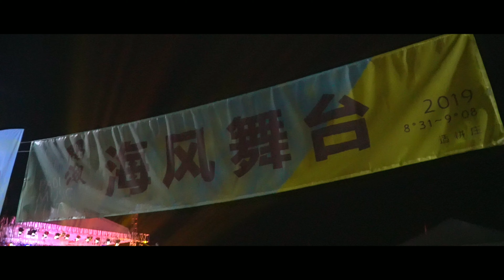Sekinchan 适耕庄 - 稻海音乐节 Padi Music Festival 2019 By A6500 & Weebill Lab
My first production using Sony A6500 , stabilized by Zhi Yun Weebill Lab.
Editing done on my phone Oneplus using Kinemaster app.
Padi Music Festival 2019 @ Sekinchan, Malaysia.
稻海音乐节 2019 @ 适耕庄, 马来西亚.